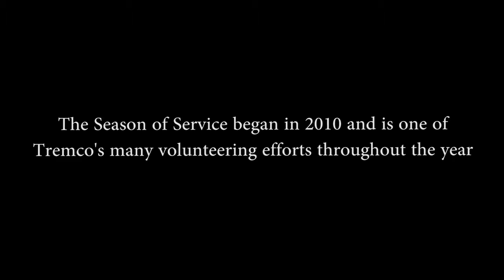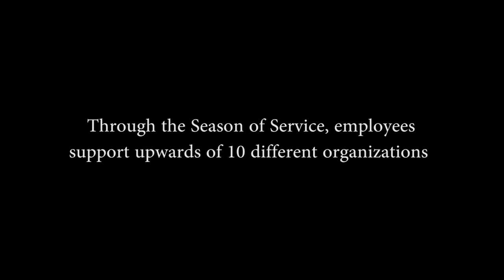Holiday Giving Tremco's Season of Service